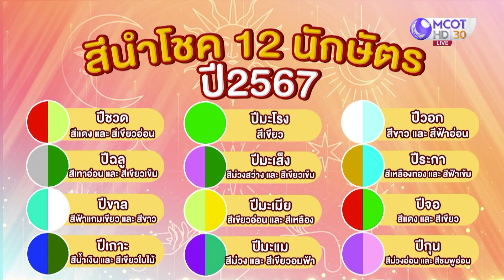สีนำโชค 12 นักษัตร ประจำปี 2567 | แซ่บทูเดย์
แซ่บทูเดย์ | 28 ธ.ค. 66 On Air
สีนำโชค 12 นักษัตร ประจำปี 2567